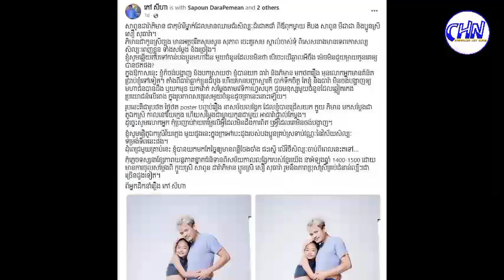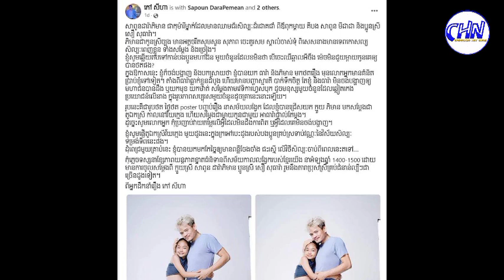កៅ សីហា អ្នកដឹកនាំរឿងដ៏ល្បី កំពុងយក កូនស្រីច្បង សាពូន មីដាដា និង សឿ សុធារ៉ា មកកែច្នៃឲ្យ....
Sources and Referencing:
Video: Cambodia Hot News
Images: Cambodia Hot News
Video Editing: KinMaster Last Version
Thumbnail(s) Editing: Picsart 2022

s of Cambodia. Finally, I do hope that evernumberything goes smoothly and provides a of useful videos for you. Thanks!!